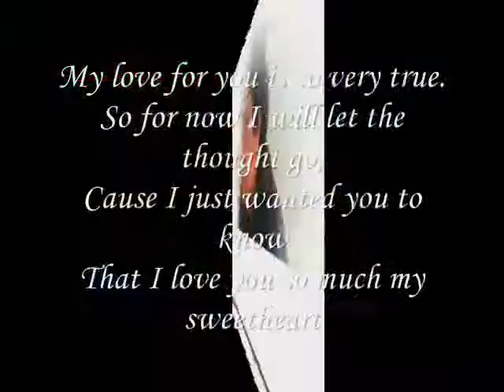So Much Love You ,,,,,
do.
do so
Money is an excellent servant, but the host
very bad.